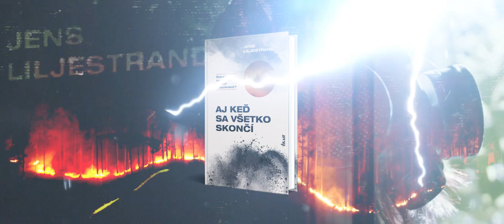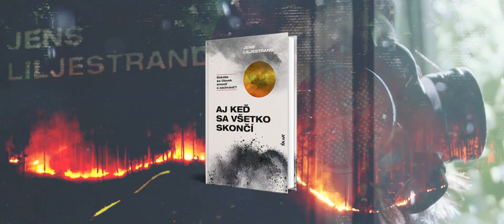Aj keď sa všetko skončí | Jens Liljestrand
Je leto a klimatické zmeny dosiahli nezvratný bod, v ktorom sa život na zemi mení na nočnú moru...
Viac o svojej knihe hovorí švédsky autor Jens Liljestrand.